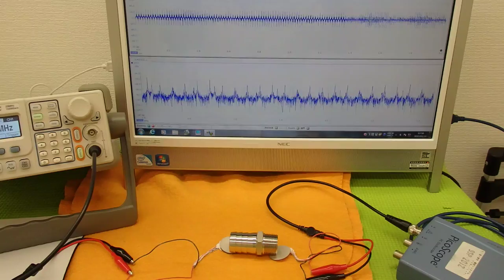オリジナル超音波実験 （超音波システム研究所 ultrasonic-labo）